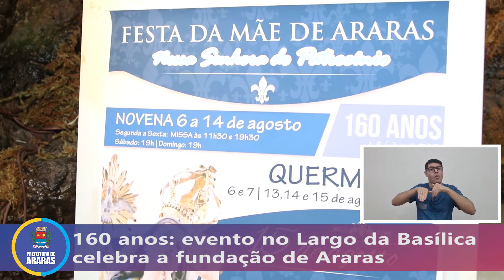160 anos da fundação de Araras: festividades começam no sábado (06)